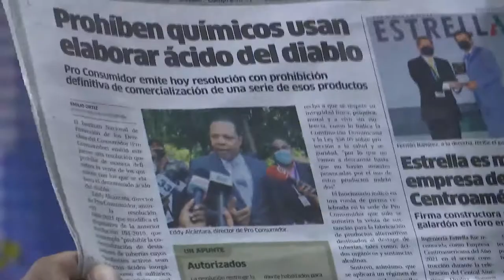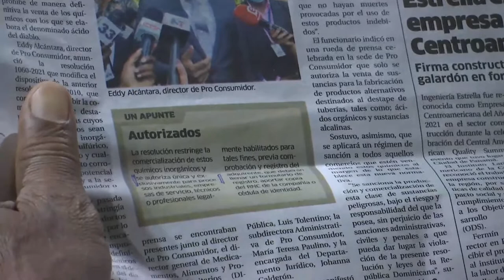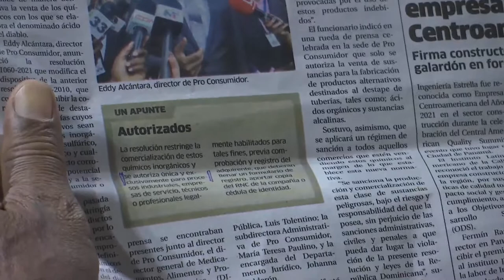Medidas contra el acido del diablo son bulto y allante dice Manolo Bonilla